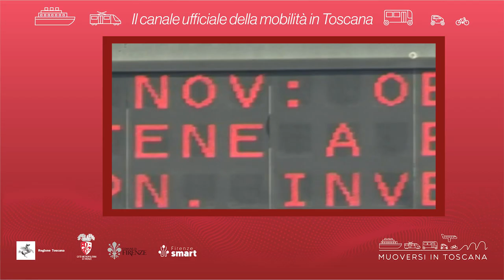Muoversi in Toscana - Edizione delle 7.30 del 5 gennaio 2024